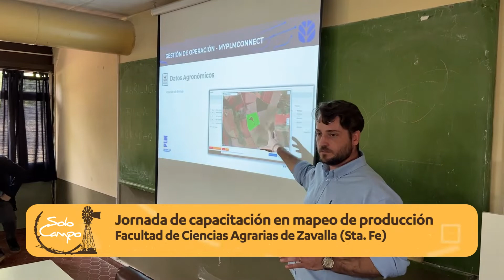Sergio Cavaglia - Docente Cátedra de Maquinaria Agrícola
Jornada de capacitación en mapeo de producción en cosechadoras - Facultad de Ciencias Agrarias Zavalla (Sta. Fe).